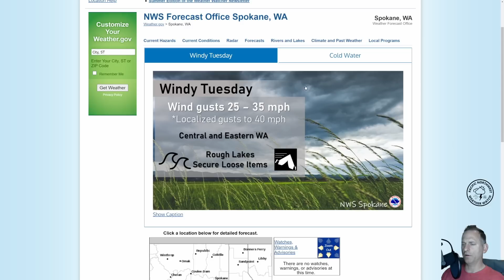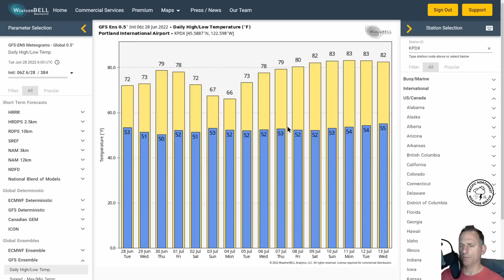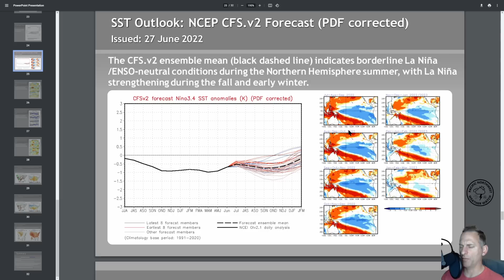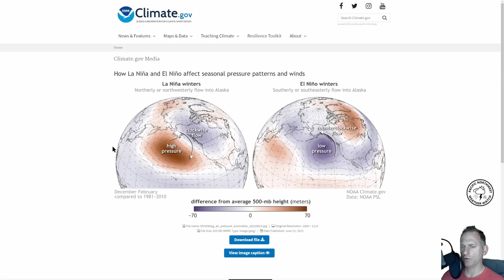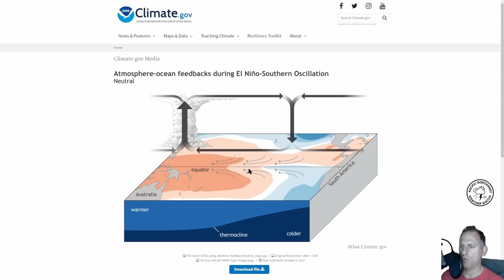4th of July active weather and a La Nina Update for the PNW